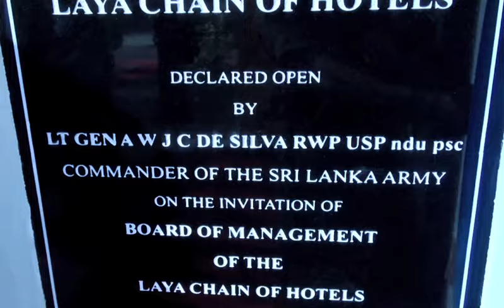Laya Chain of Hotels